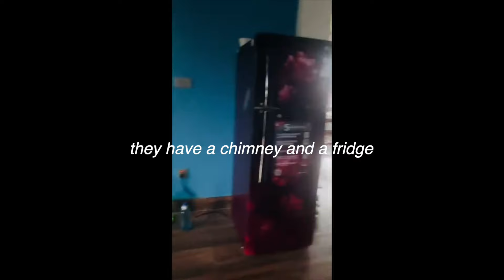NEPAL 🇳🇵MAKING BREAD EARLY IN THE MORNING!| GROCERY HAUL+HOUSE TOUR MANDIRA HOUSE|FILIPINA IN NEPAL❤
About me:
I’m a Filipina who lives in Nepal and is married to a Nepali. Join me as I share my every day journey